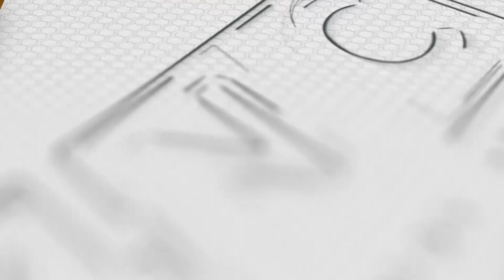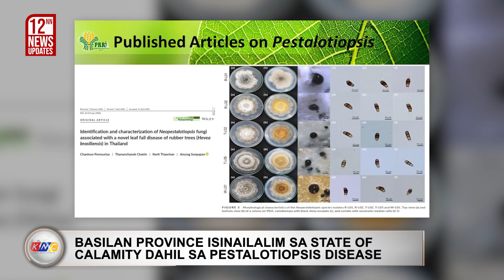Mensahe ni PBBM sa China | Kidlat News Update (January 24, 2023 12NN)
Umaasa si Pangulong Ferdinand Marcos, Jr  na makararating kay Chinese President Xi Jinping ang insidente ng pangha-harass ng Chinese vessel sa mangingisdang Pilipino sa West Philippine Sea.  Reaksyon ito ng Pangulo kaugnay ng napagkasunduang “communication mechanism” sa South China o West Philippine Sea. Sa panayam ng ilang mamahayag, ipinaliwanag ng Presidente na wala pa namang nabubuong “compromise” sa pagitan ng dalawang bansa sa pinag-tatalunang teritoryo. Pero iginiit niya na agad namang ipinarating ng pamahalaan ang isyung ito sa Chinese government.

Ngayon Na!